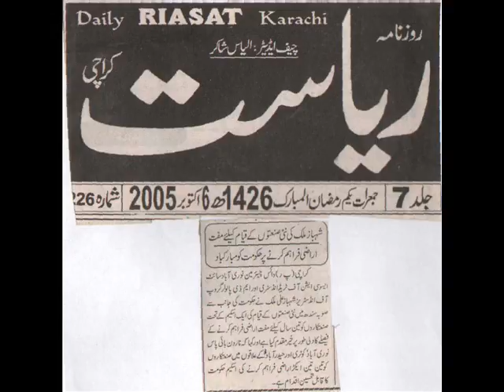Shahbaz Ali Malik, Welcome's of Free land for Industries. (13-Oct-2005)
Shahbaz Ali Malik Managing Director Popular Group of Industries and president of Petarian Association